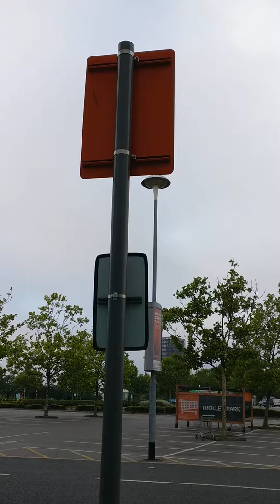Day 54 Aspartame the sweet poison part 1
Also called NutraSweet used by pepsi and coca cola